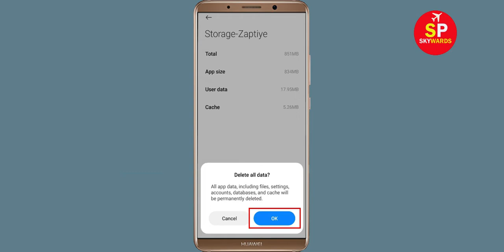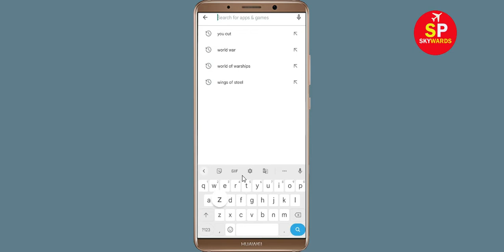How To Fix Zaptiye Apps Oops Something Went Wrong Please Try Again Later Error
Hello Friends in this video,  i will show you how to Fix Zaptiye Oops Something Went Wrong Error Please Try Again Later or Fix Zaptiye App Retry Problem. If you are facing same problem in your android mobile then it will help you a lot.

b). Confirm if the Zaptiye Server Is Working or not. ...
c). Login Through Zaptiye App and clear cache and clear data. ...
d). Uninstall then Reinstall the Zaptiye App from google playstore. ..